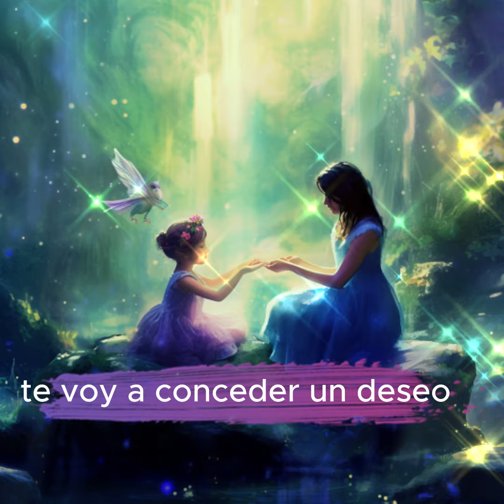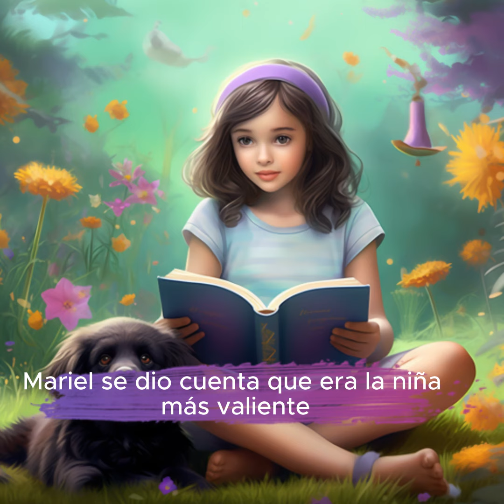Sueña en Grande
Este cuento trata sobre la historia de Mariel y de como es impotante creer en ti mismo